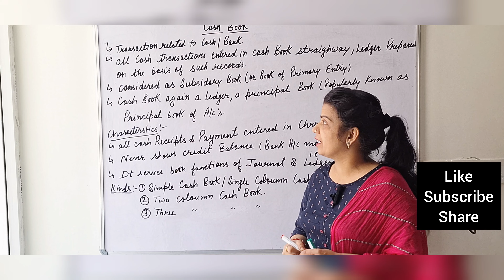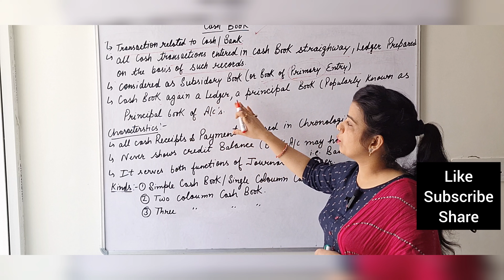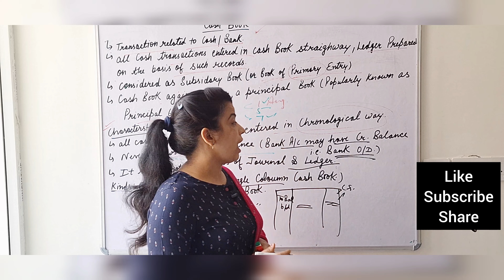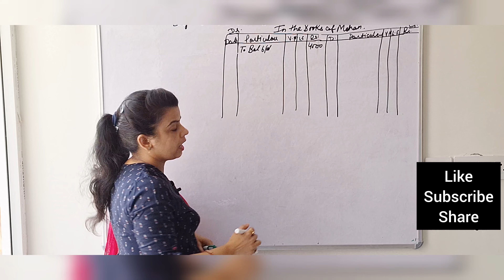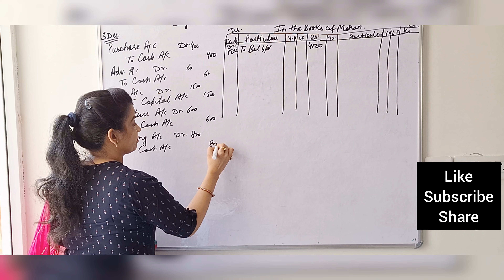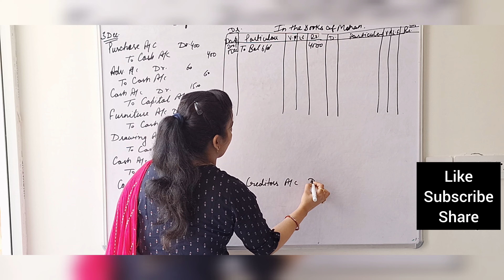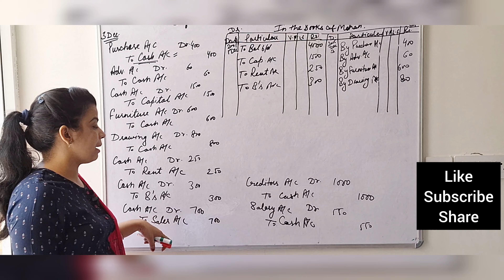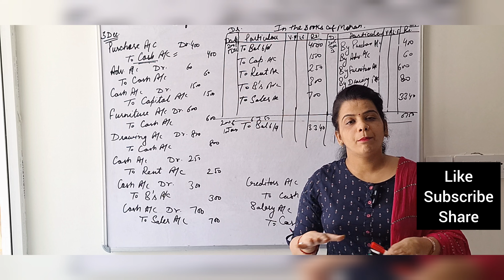Cash Book with full Explanation ( Part-1)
Lectures by Shalini Sharma (Former Assistant Professor in CMK NATIONAL P.G. GIRLS COLLEGE (M.Com, M.Phil in Finance, PGDCA and MBA in Finance)
"Gyan achievers"